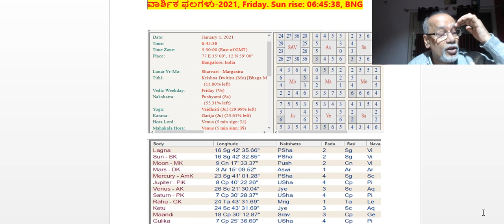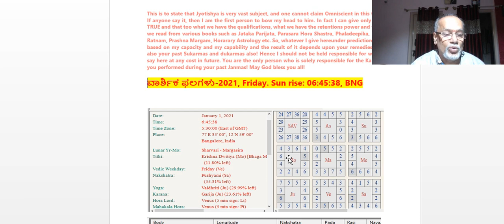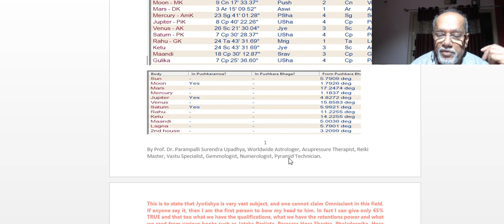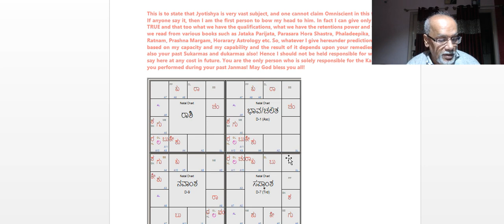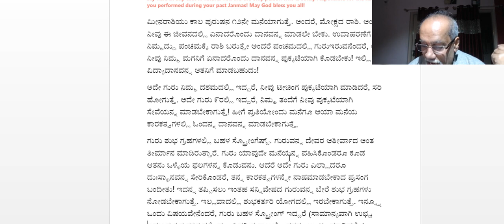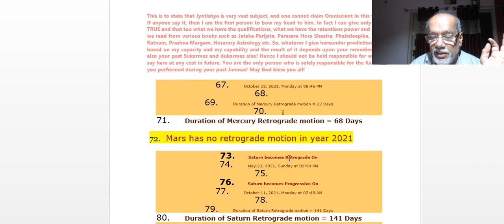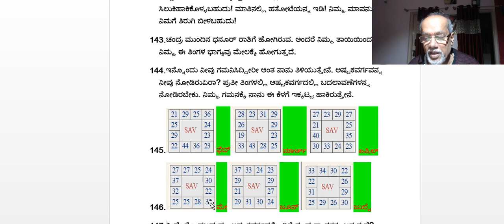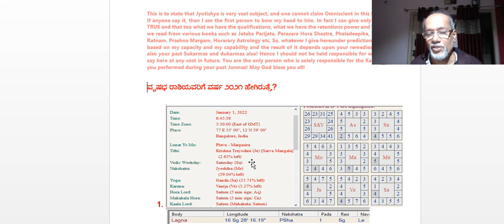ಧನೂರ್ ರಾಶಿಯವರಿಗೆ ವರ್ಷ ೨೦೨೧ ಹೇಗಿರುತ್ತೇ ನನ್ನ ಪ್ರಕಾರ ಬೊಂಬಾರ್ಡ್ ಆಗಿರುತ್ತೆ